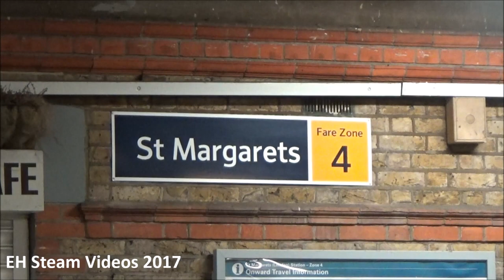35028 Clan Line 'The Atlantic Coast Express' 23rd September 2017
One calm dark evening at St Margret awaiting of 35028 Clan Line with the returns of the Atlantic Coast Express from Exeter St Davids to London Victoria, waiting for 35028 to pass through didn't realise that there was a service coming the other way so i ran to the point just in time to see 35028 Clan Line pass. But at least i didsome Close up shots of her at Victoria before headed back to Stewards Lane.